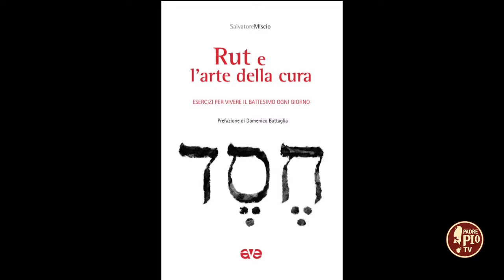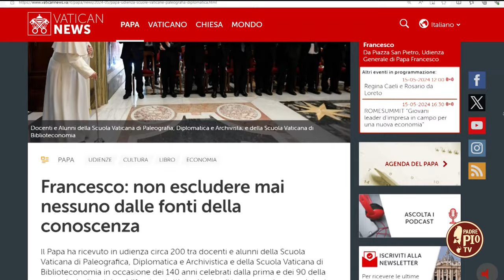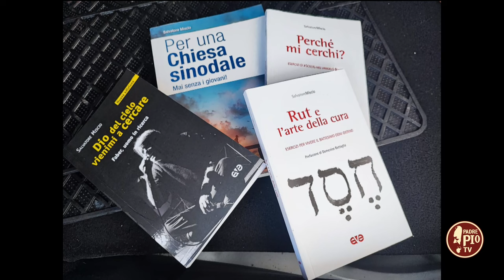Rut e l’arte della cura, il nuovo libro di don Salvatore Miscio (Just Today 15 Maggio 2024)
L’ultima fatica di Don Salvo prende le mosse dal Libro di Rut per aiutarci, come recita il sottotitolo, negli “esercizi per vivere il battesimo ogni giorno”.